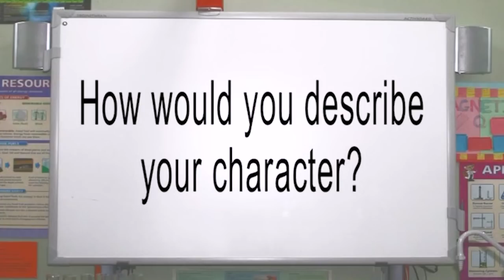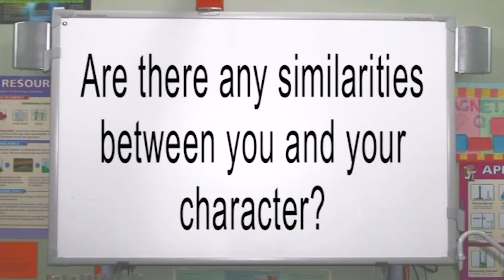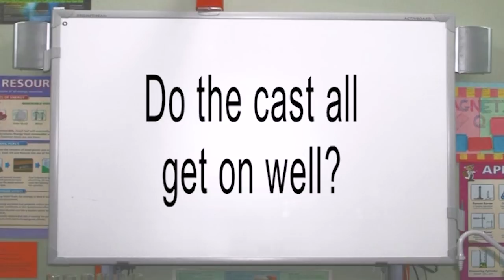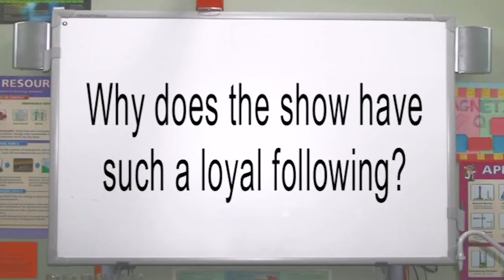Waterloo Road's Tom Clarkson Is More Mature Than Jason Done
Jason Done talks about his Waterloo Road character Tom Clarkson in Season 5, saying that "he's more mature".